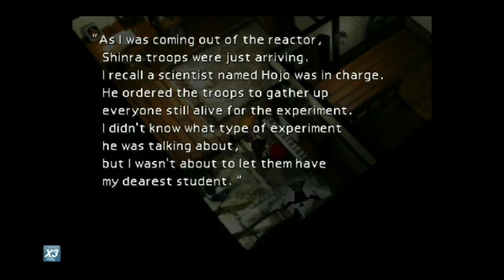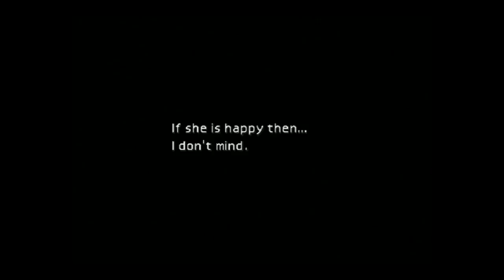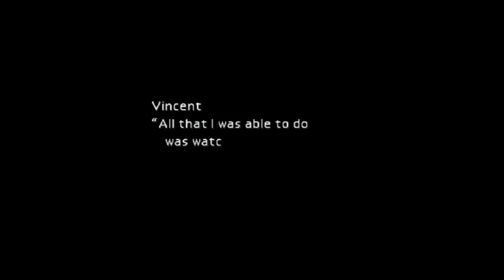(THE PLAN TO STOP METEOR) FFVII #10